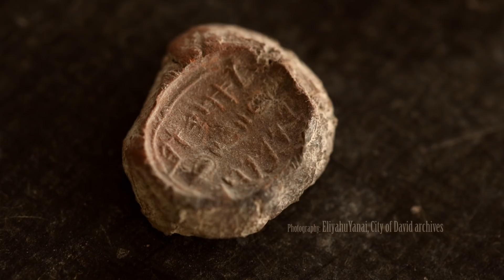Seals (bullae) from the late First Temple period were discovered in the City of David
Who was Achiav ben Menachem? A collection of dozens of sealings, mentioning the names of officials dated to the days of the Judean kingdom prior to the Babylonian destruction, was unearthed during excavations by the Israel Antiquities Authority in the City of David National Park in the area of the walls of Jerusalem, funded by the ELAD (El Ir David) organization.
The sealings (bullae- from which the Hebrew word for stamp, “bul”, is derived) are small pieces of clay which in ancient times served as seals for letters. A letter which arrived with its seal broken was a sign that the letter had been opened before reaching its destination. Although letters did not survive the horrible fire which consumed Jerusalem at its destruction, the seals, which were made of the abovementioned material that is similar to pottery, were actually well preserved thanks to the fire, and attest to the existence of the letters and their senders.
According to Ortal Chalaf and Dr. Joe Uziel, directors of the excavation for the Israel Antiquities Authority, “In the numerous excavations at the City of David, dozens of seals were unearthed, bearing witness to the developed administration of the city in the First Temple period. The earliest seals bear mostly a series of pictures; it appears that instead of writing the names of the clerks, symbols were used to show who the signatory was, or what he was sealing. In later stages of the period – from the time of King Hezekiah (around 700 BCE) and up to the destruction of Jerusalem in 586 BCE - the seals bear the names of clerks in early Hebrew script. Through these findings, we learn not only about the developed administrative systems in the city, but also about the residents and those who served in the civil service.”
Some of the seals bear biblical names, several of which are still used today, such as Pinchas. One particularly interesting seal mentions a man by the name of “Achiav ben Menachem.” These two names are known in the context of the Kingdom of Israel; Menachem was a king of Israel, while Achiav does not appear in the Bible, but his name resembles that of Achav (Ahab) – the infamous king of Israel from the tales of the prophet Elijah.  Though the spelling of the name differs somewhat, it appears to be the same name. The version of the name which appears on the seal discovered – Achav – appears as well in the Book of Jeremiah in the Septuagint, as well as in Flavius Josephus (Antiquities of the Jews 15: 7-8).
Chalaf and Uziel add that the appearance of the name Achiav is interesting for two main reasons. First - because it serves as further testimony to the names which are familiar to us from the kingdom of Israel in the Bible, and which appear in Judah during the period following the destruction of the kingdom of Israel. “These names are part of the evidence that after the exile of the Tribes of Israel, refugees arrived in Jerusalem from the northern kingdom, and found their way into senior positions in Jerusalem’s administration”.
Furthermore, the sealings is the fact that the two names which appear on the seal- Achiav and Menachem- were names of kings of Israel. Though Achav (Ahab) is portrayed as a negative figure in the Bible, the name continues to be in use- though in a differently spelled version- both in Judea in the latter days of the First Temple, as reflected in Jeremiah and on the seal, and also after the destruction- in the Babylonian exile and up until the Second Temple period, as seen in the writings of Flavius Josephus.
The various stamps, along with other archaeological findings discovered in the recent excavations, will be exhibited to the public for the first time at the 18th City of David research conference, the annual archaeological conference held by the Megalim Institute, on September 7th at the City of David National Park.